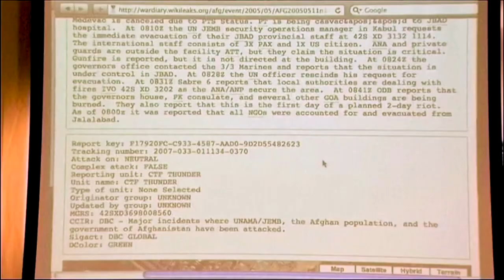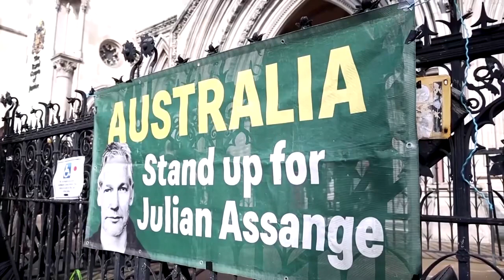TEMPORARY HALT: ASSANGE SPARED US EXTRADITION FOR NOW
The extradition of WikiLeaks founder Julian Assange from Britain to the United States has been paused as London's High Court stipulated that the US must offer assurances that he would not be subject to the death penalty.